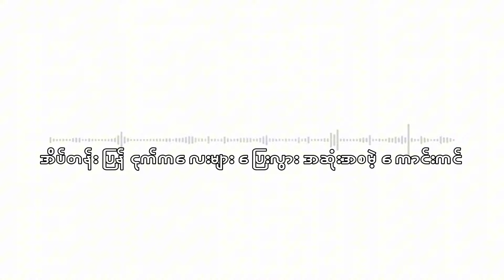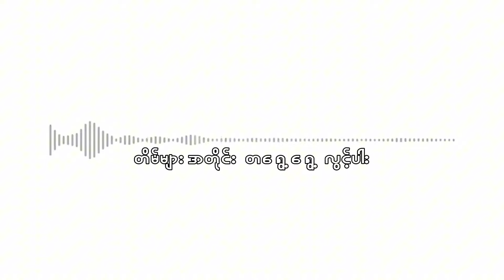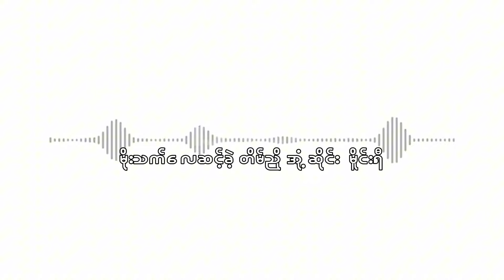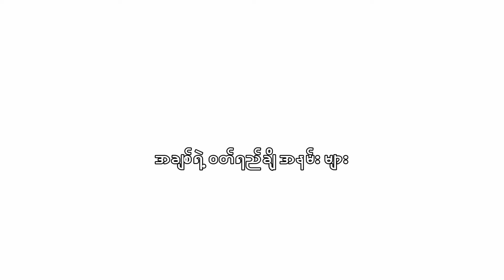သော်ရီ - တိမ်များလွင့်ရာ (Lyric Video)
တေးရေး/ဆို - သော်ရီ